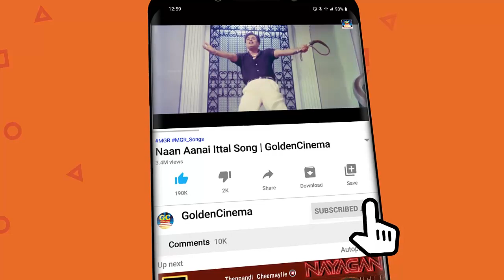இசையால் மனதை கட்டிப்போடும் இளையராஜா பாடல்கள் | Ilayaraja Tamil Love Songs | Ilayaraja Melody Songs.